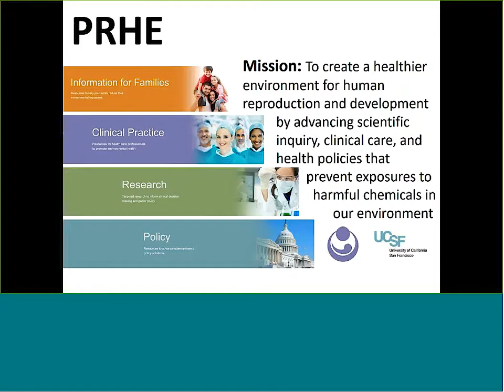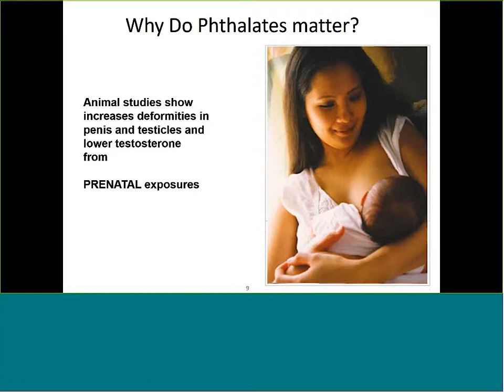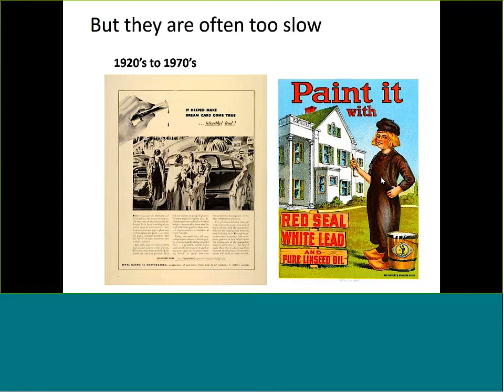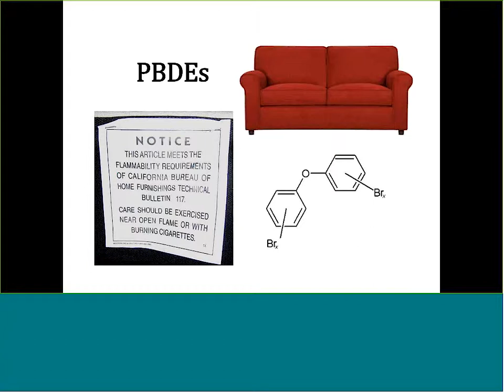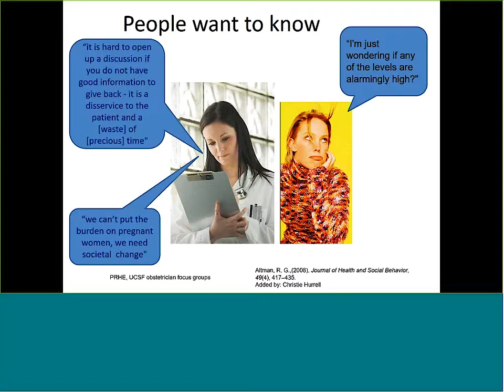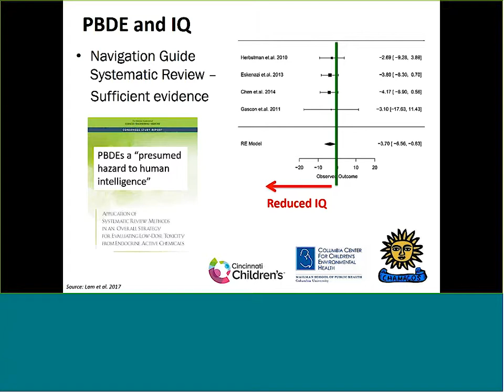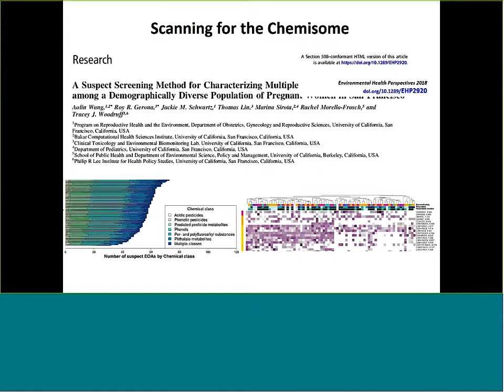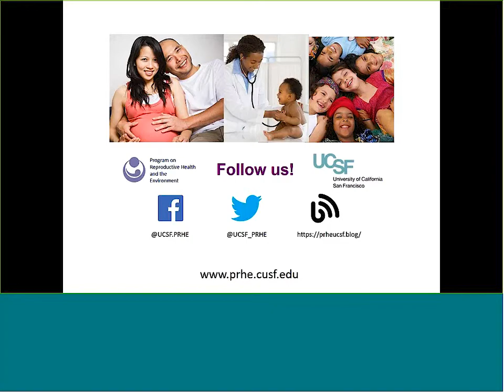Part 25 - The NIEHS Exposure Science and the Exposome Webinar Series - Dr. Tracey Woodruff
Dr. Tracey Woodruff, Professor and Director of Program on Reproductive Health and the Environment at UCSF discussed how chemical exposures contribute to people’s chemical exposome and presented strategies and solutions to improving use of science in decision making to prevent harmful exposures.